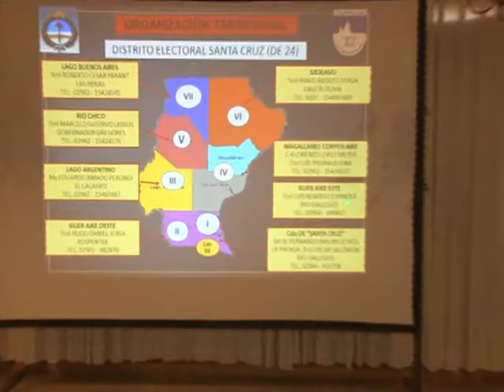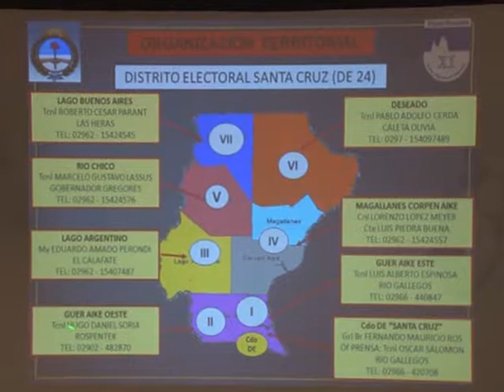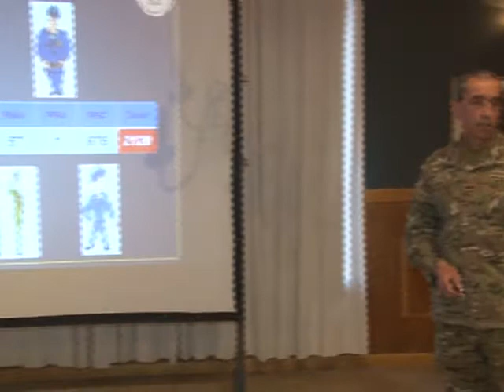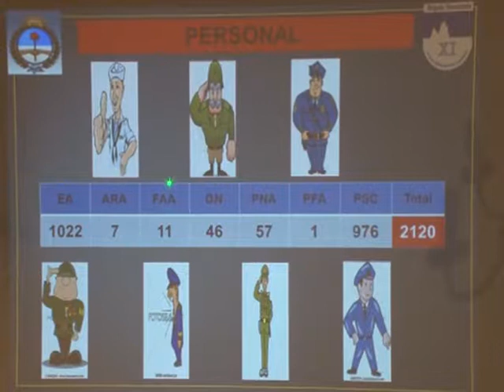FERNANDO MAURICIO ROS- EL EJERCITO ORGANIZA DISPOSITIVO DE SEGURIDAD DE LAS ELECCIONES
EL CORONEL DE COMUNICACIONES Y JEFE DE LA XI BRIGADA MECANIZADA, FERNANDO MAURICIO ROS, ENCABEZARÁ EL DISPOSITIVO DE SEGURIDAD DE CARA A LAS ELECCIONES PRIMARIAS, ABIERTAS, SIMULTÁNEAS Y OBLIGATORIAS (PASO) DE MAÑANA.
EN CONFERENCIA DE PRENSA, EL CORONEL INDICÓ QUE LA PROVINCIA SE DIVIDIRÁ EN SIETE SECTORES, TENIENDO UN PUESTO COMANDO EN CADA UNO DE ELLOS.
LA PRIMERA SECCIÓN ES LA DE GÜER AIKE ESTE, Y EL PUESTO COMANDO ESTARÁ EMPLAZADO EN RÍO GALLEGOS, EN ESTE SECTOR ADEMÁS SE ENCONTRARÁ EL CENTRO DE OPERACIONES TÁCTICAS EN EL QUE SE COORDINARÁN, HASTA EL DÍA 18, LAS ACCIONES DE SEGURIDAD Y RESGUARDO DE LAS URNAS, COMICIOS Y TELEGRAMAS.
COMPARTIMOS PARTE DE LA EXPOSICIÓN DE ROS, QUIEN BRINDÓ ALGUNAS PRECISIONES SOBRE ÉSTA GRAN RESPONSABILIDAD QUE LE TOCA ASUMIR.